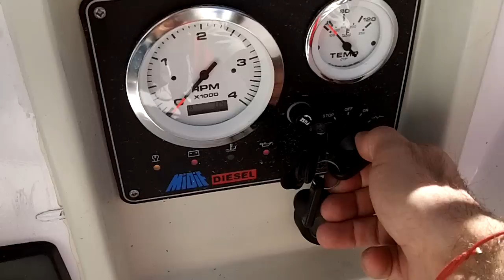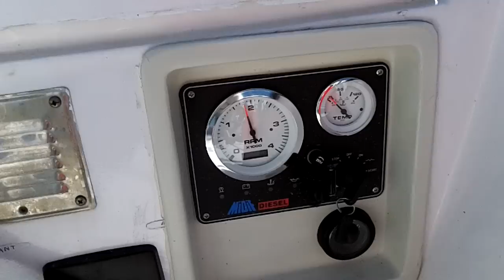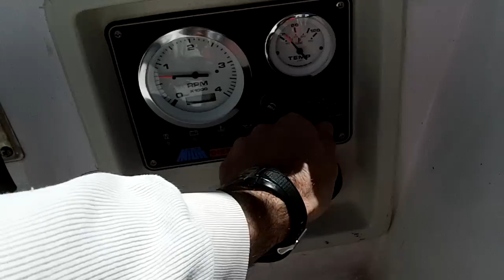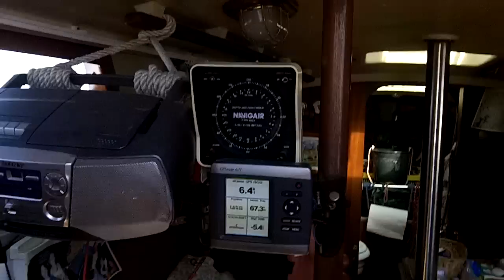2013 MARS - PREMIER ESSAI NOUVEAU MOTEUR - 21 mars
Et voilà, les travaux sont finis, aujourd'hui ont lieu les premiers essais. Le MIDIF 27CV tourne comme une horloge ! Remarque que c'est bien la moindre des choses pour un moteur neuf.